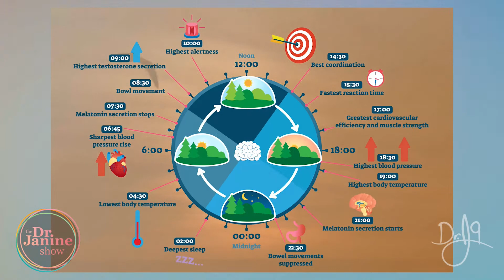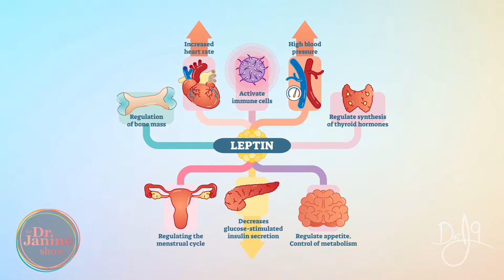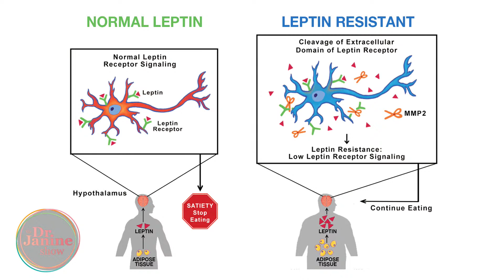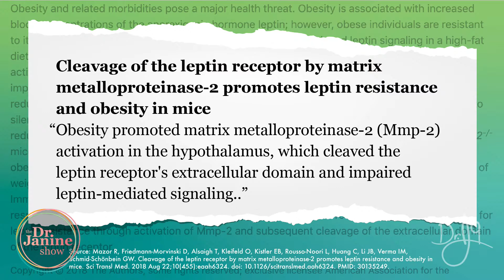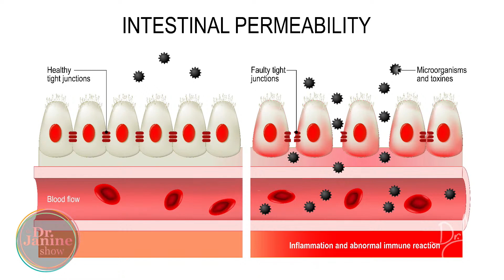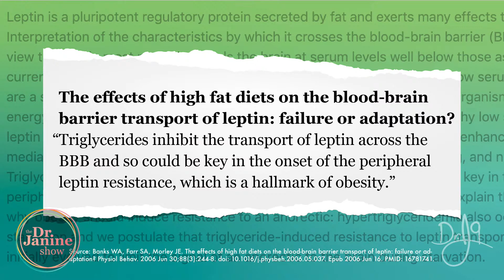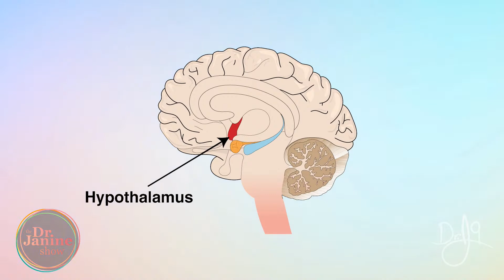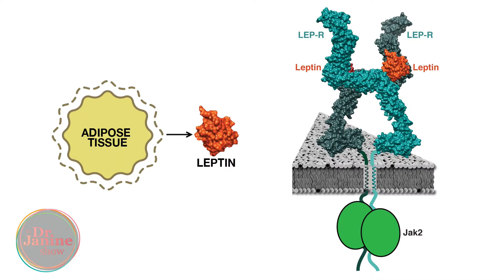The Science of Weight Loss : Leptin Resistance | Dr. J9Live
In this episode of the Dr. Janine Show Dr. Janine explains the science of weight loss and the role leptin resistance plays.  She explains what it is and how it works.  Dr. Janine tells us how leptin is the master controller of whether we feel hungry or full, something no one is talking about.  She explains why calorie counting or even exercising is not the most important, but why the science of weight loss is.  Dr. Janine tells us the causes of leptin resistance, the signs of leptin resistance and the symptoms of leptin resistance.  Finally, Dr. Janine gives tips on how you really lose weight as well as the Dr. J9 Self Healing Visualization to fix your leptin resistance.

Links to studies mentioned in this episode:
The effects of high fat diets on the blood-brain barrier transport of leptin: failure or adaptation?
Leptin receptor-expressing neuron Sh2b1 supports sympathetic nervous system and protects against obesity and metabolic disease
Cleavage of the leptin receptor by matrix metalloproteinase-2 promotes leptin resistance and obesity in mice

00:00 Show Intro Science of Weight Loss
01:40 The Science of Weight Loss & Leptin Resistance
04:07 What is Leptin & How It Relate with Weight Loss
11:10 Tip and Tricks of Leptin Resistance
15:14 Causes of Leptin Resistance
23:38 Signs of Leptin Resistance
27:48 Symptoms Of Leptin Resistance
31:45 9 Tips How To Fix Leptin Resistance
46:22 Self Healing Visualization on Leptin Resistance